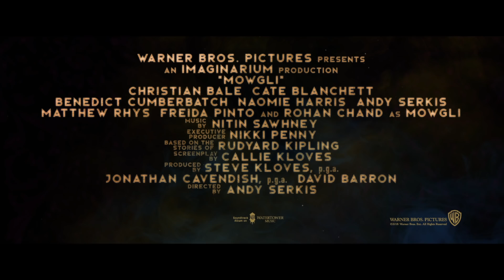MOWGLI (2018) - 1st Official Trailer in 4K Ultra HD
Mowgli 2018 Trailer in Ultra HD 4K
Production Company: Warner Bros., The Imaginarium
Starring: Cate Blanchett, Benedict Cumberbatch, Andy Serkis, Christian Bale

We will respond within 24 hours or less. No need to strike a video down when you can get it removed within the same day and keep the channel and yourself happy!